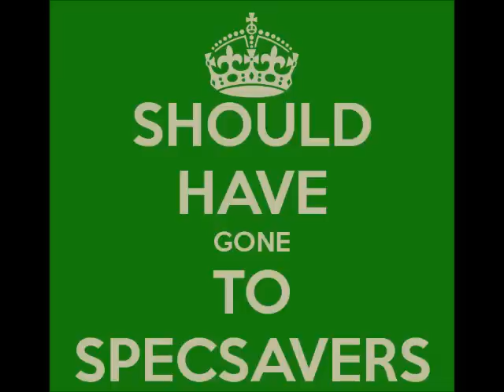Aint Gonna Drink No More